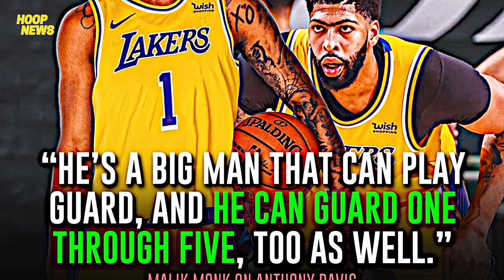Malik Monk Namangha Dito Kay Davis! Sikreto Ng ESPN Nilantad! Dwight Walang Tigil Sa Ensayo!